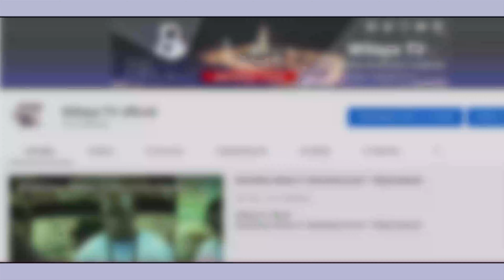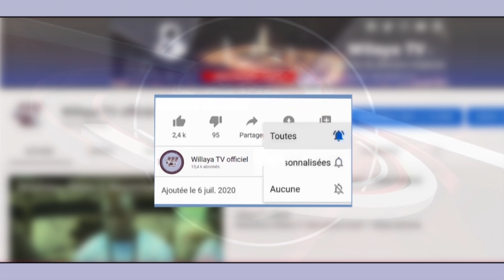Hadiya Darou Khoudosse / Gouye mbind Ci Sëriñ Mountakha jëm ci Université bi 165 990 000F cfa